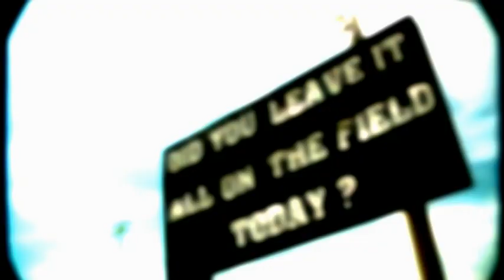Brooke Hogan - Everything To Me (BabieBoyBlew Meets Double J Remix)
Audio: Double J
Video: BabieBoyBlew

*ALL VIDEOS ARE EITHER; EDITED, RE-EDITED, ENHANCED WITH SPECIAL EFFECTS, AND/OR AUDIO HAS BEEN ALTERED OR REPLACED